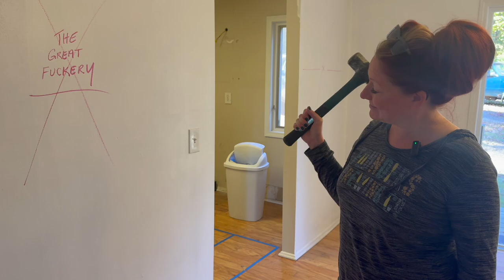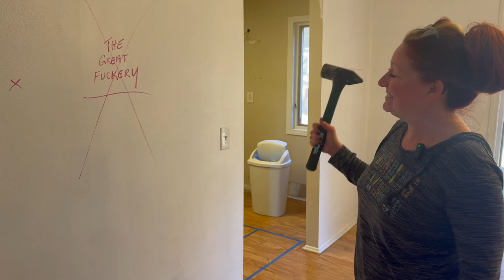Getting Sh*t Done